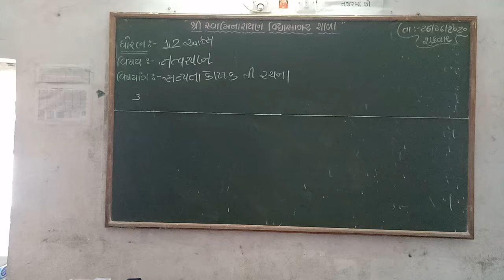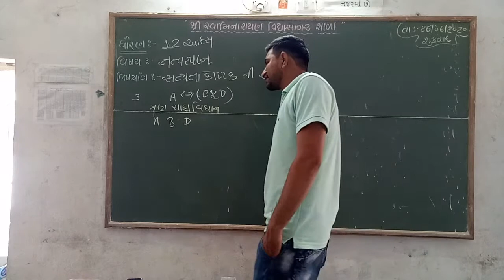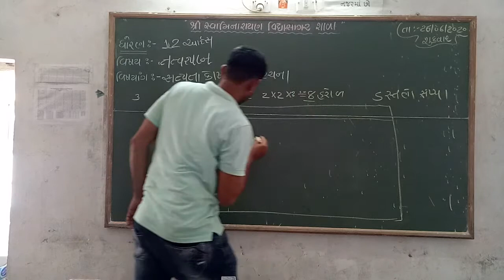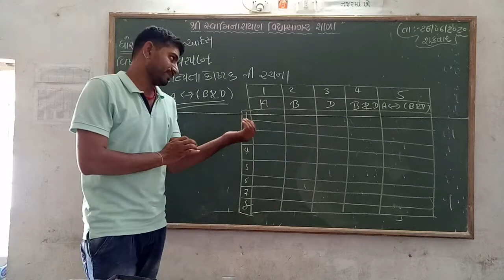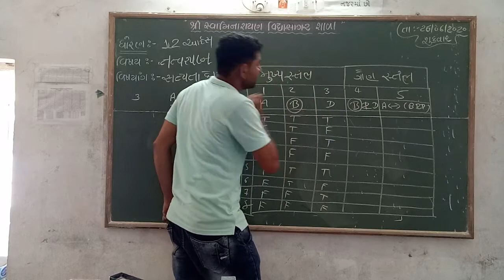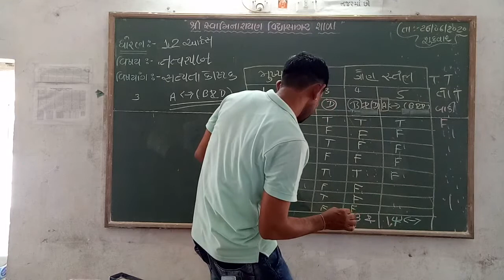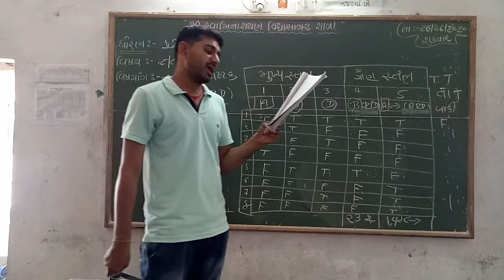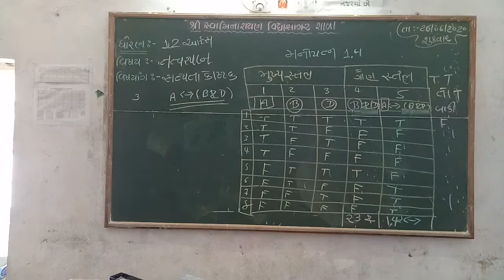STD 12 આર્ટસ તત્વજ્ઞાન શિક્ષકશ્રી શક્તિસિંહ ગોહિલ